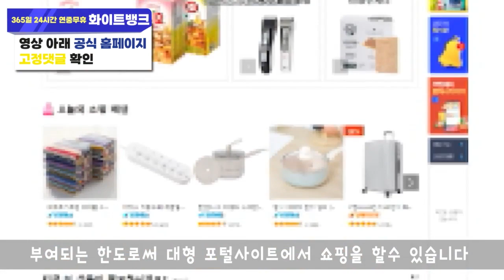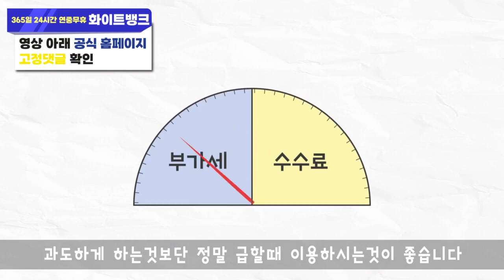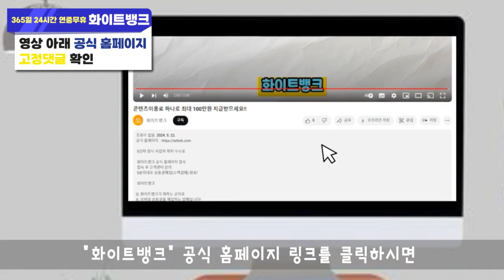콘텐츠이용료 현금화 하는 방법 알아가세요!